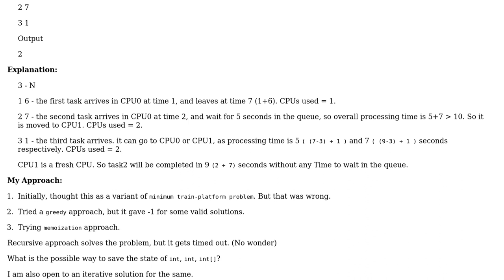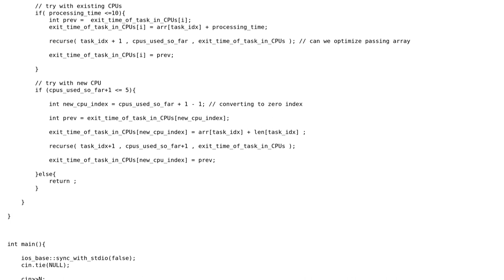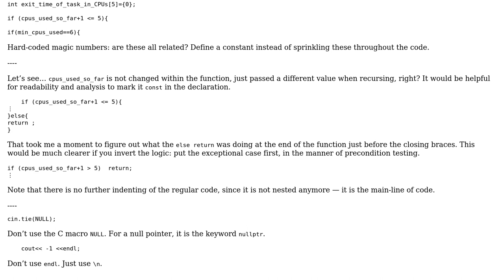5 CPU's Task scheduling N process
5 CPU's Task scheduling N process

With thanks & praise to God, and with thanks to the many people who have made this project possible! | Content (except music & images) licensed under CC BY-SA | Music | Images & others | With thanks to user JDlugosz user Daniel user Arjun Sunil Kumar and the Stack Exchange Network Trademarks are property of their respective owners. You are responsible for your own actions.